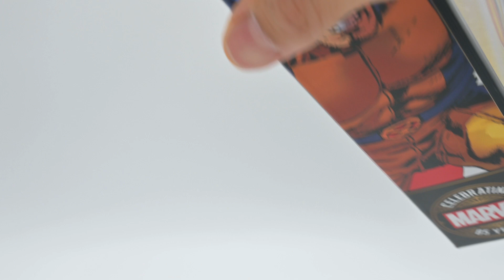マーベルレジェンド/アストニッシングウルヴァリン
今回もマーベルレジェンド８５周年記念
おなじみのアストニッシングウルヴァリンの紹介です

さらにカッコよくなったウルヴァリン
どこまで進化するんだ！！

X-MEN